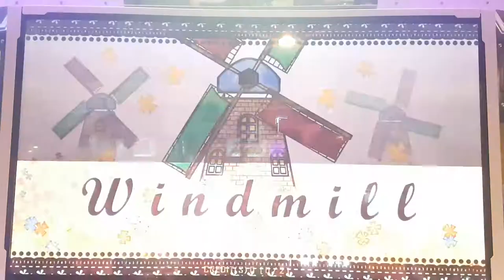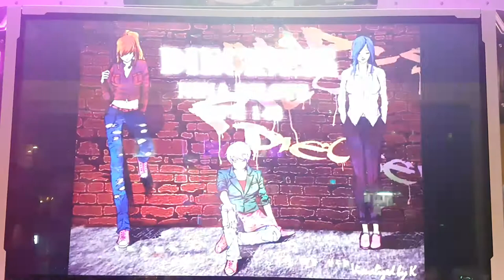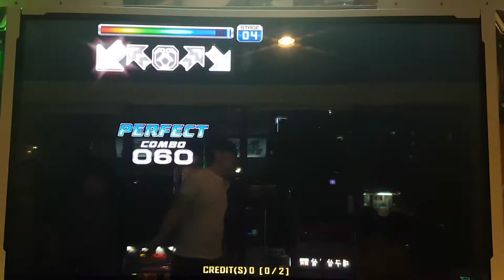랜덤 트레인 S13~15 9차 왜 이런 곡들만 나올까요 | Pump It Up Prime 2 Random Train Group C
곡 1 레인즈파크 S15
곡 2 윈드밀 S14
곡 3 열여섯살 S14
곡 4 하이 바이 S15

레인즈파크 나올 때부터 S 못 받을 걸 알고 있었어요.